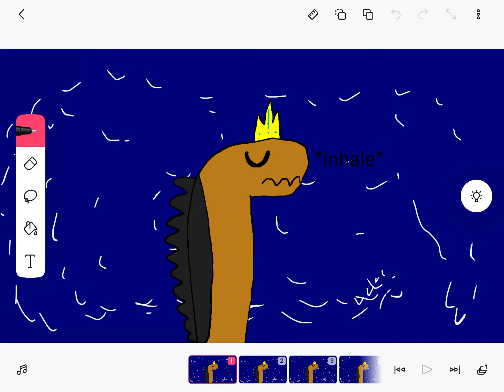Finally I don’t have to listen to a 10 year old